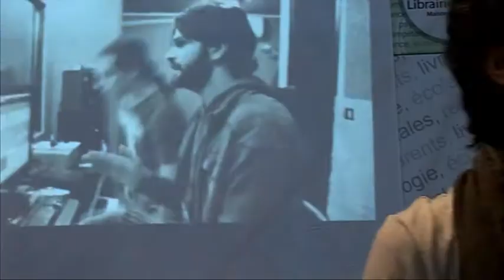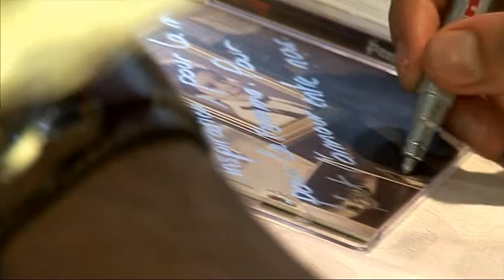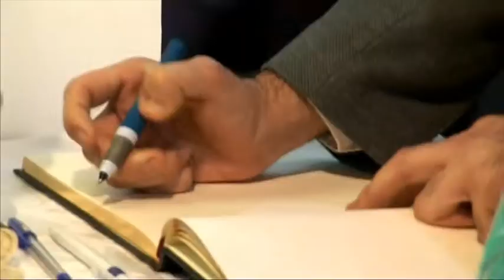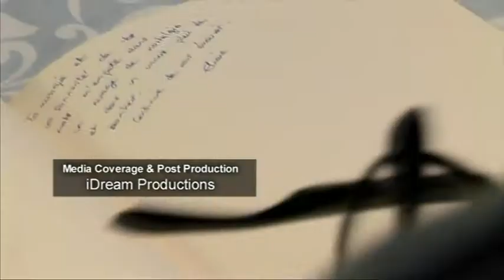Mike Massy - Album release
Mike Massy one of the most talented artists , singer , music and song composer , worked on his album " Ya zaman " for more than 12 years , his music was spread around the globe.

iDream team was chosen by Mike Massy to cover most of his events.